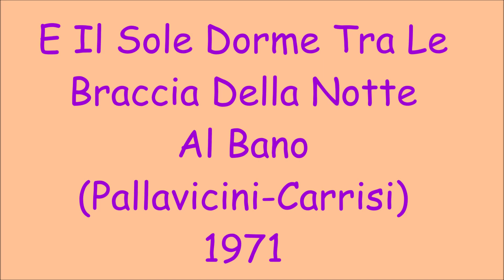E Il Sole Dorme Tra Le Braccia Della Notte - Al Bano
Pallavicini - Carrisi 1971